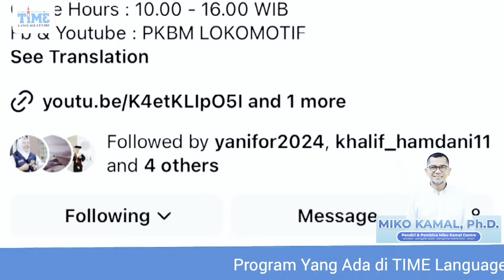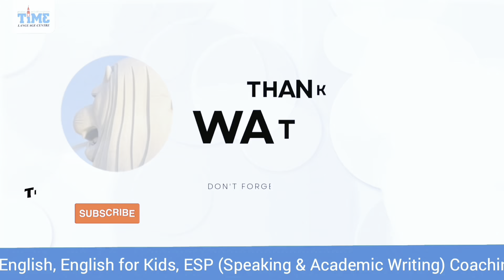NADIA DISABILITAS KOTA PADANG INGIN KULIAH KE AUSTRALIA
TIME Language Centre adalah Lembaga Bahasa & Konsultan Pendidikan.

Please klik link atau hubungi nomor dibawah ini untuk info kelas dan konsultasi